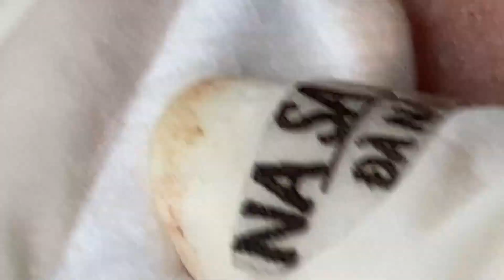ACNE TREATMENT | Relax daily with pimple #16